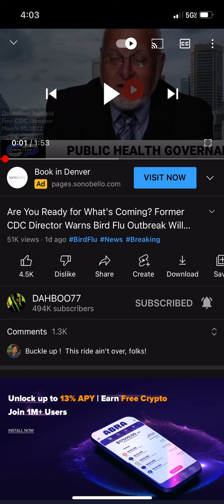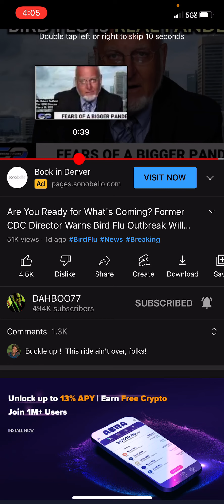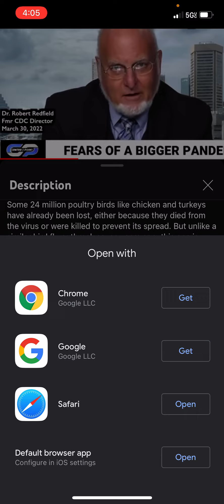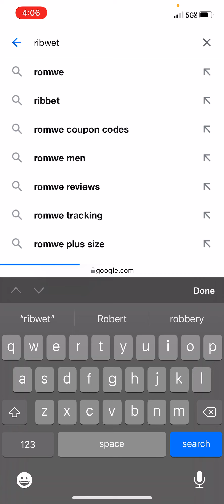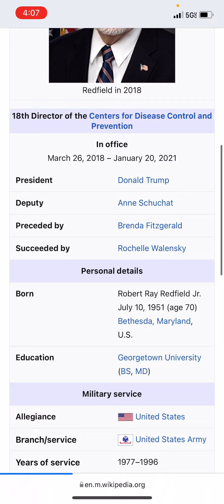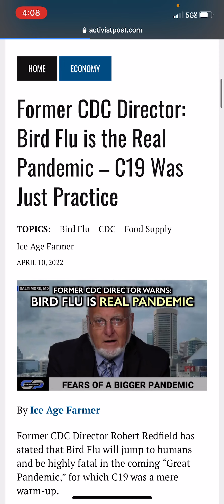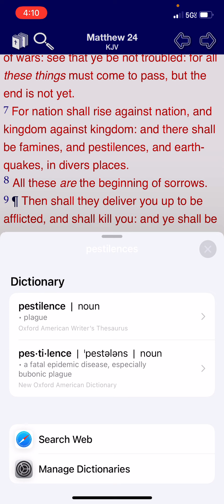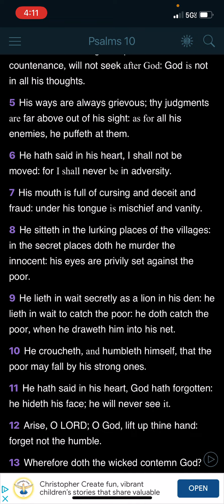The bird flu outbreak and pestilence